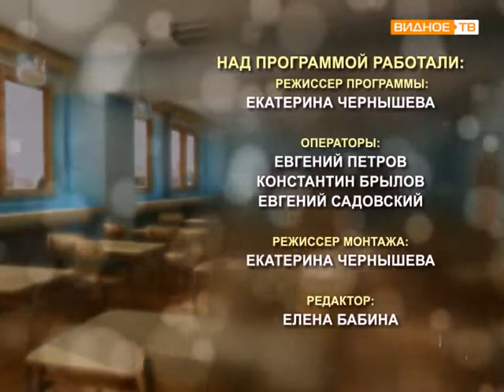После уроков (Любовь Буторлина)